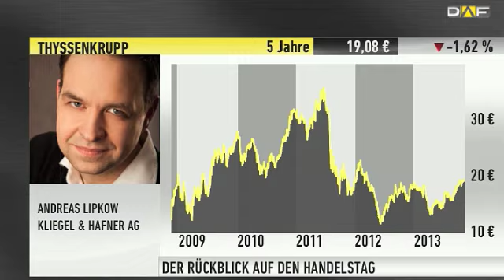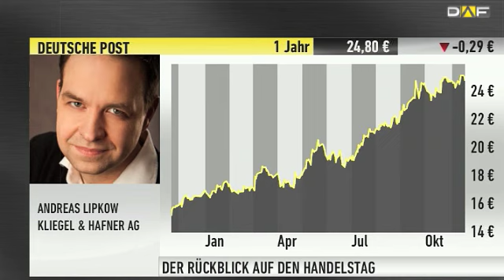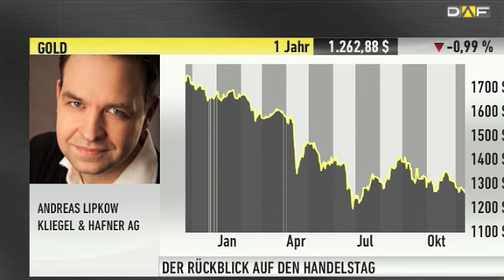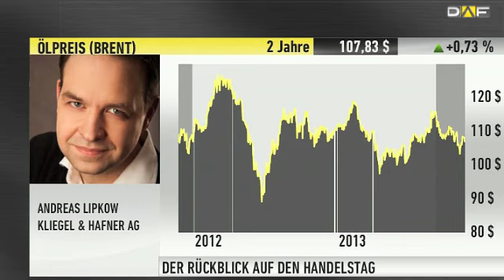Experte Lipkow: "Hätte nicht gedacht, dass EZB in diese Richtung denkt"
Zum Ende des Handels blickt DAF-Moderator Christoph Damm mit Andreas Lipkow von der Kliegel & Hafner AG auf die wichtigsten Ereignisse des Tages. Den Mittwoch nutzten die meisten Anleger für Gewinnmitnahmen. Doch am Nachmittag sorgte eine Nachricht von der EZB für einen kurzweiligen Sprung im DAX.